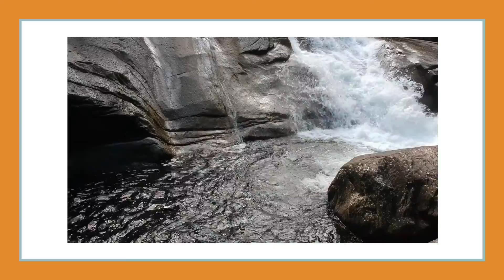Josephine Falls - up very close and accessible by wheelchair.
2021 caravan van trip of the Queensland coast has drone footage as it flies at water level up the  Josephine Falls, These falls are wheelchair accessible see for yourself.